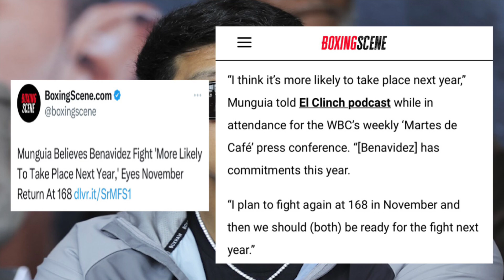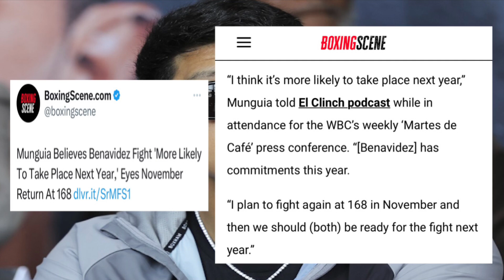Benavidez is COMMITTED to fight Morrel this year & Munguia In 2024 - Jaime Munguia